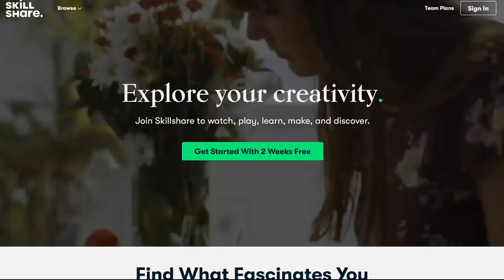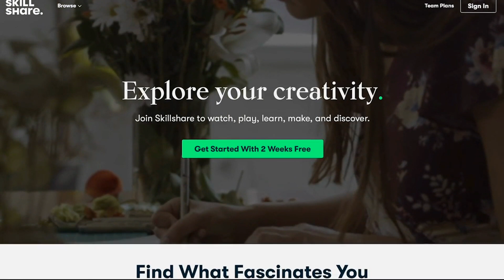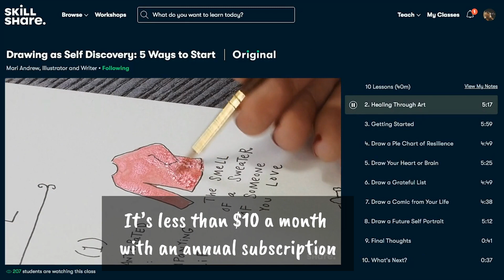Steve's Leaves Unboxing of Wishlist Plant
I'm so happy to get the new year started with a wishlist plant!  Steve's Leaves recently had a huge inventory restock and I took advantage of it. Let me know what you think of my wish list plant in the comments.

🌵If you're a company and have a product you'd like me to review or would like to sponsor a video?

3 light gooseneck grow light

Sansi 24w grow light bulb

Filming Equipment
Neewer Tripod

Canon M50 Mirrorless Camera Bundle

Ring Light Diffuser

Lavalier Microphone

Movo Shotgun Microphone

The best tool I use to grow my YouTube channel...